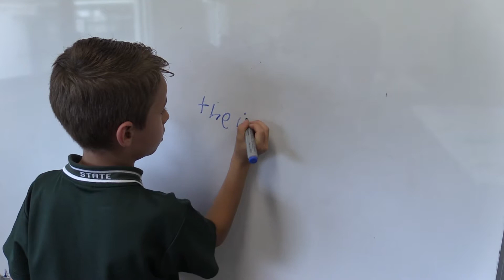Mastery Stations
A short example of how Literacy Mastery Stations works in practice.